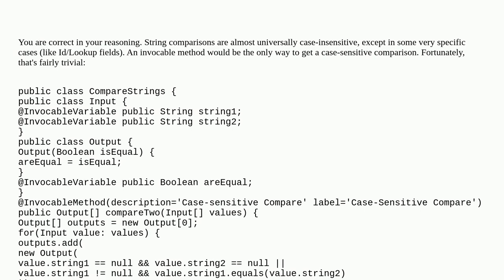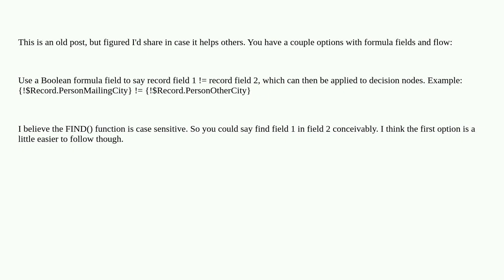Salesforce: Is a Flow formula comparing strings for capitalization changes possible?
Is a Flow formula comparing strings for capitalization changes possible?

A special thanks goes out to the awesome community

  string visual-workflow